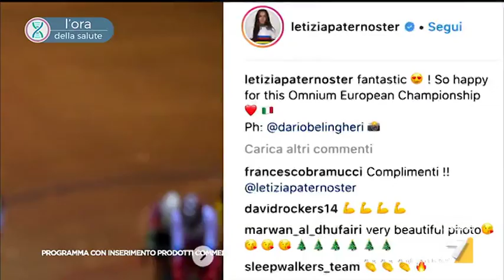Letizia Paternoster, campionessa social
La testimonianza di Letizia Paternoster, stella nascente del ciclismo italiano pluri campionessa sia europea che italiana molto attiva sui social, esempio virtuoso dell’uso della tecnologia anche in ambito sportivo